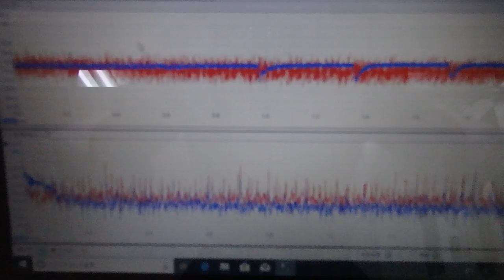メガヘルツの超音波発振制御プローブを利用した実験動画 ultrasonic-labo